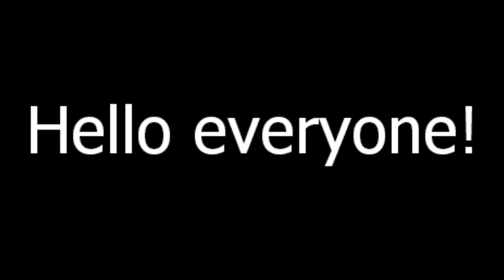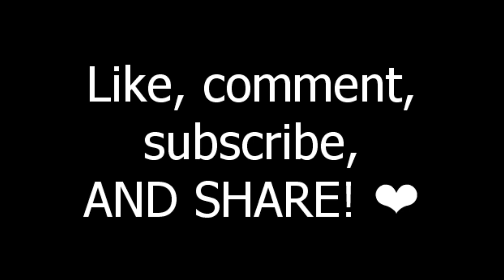Tomorrow x Together's Fairy of Shampoo but it's Baekhyun's Bambi 👀 (SAME BPM)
Just a fun video because I am always finding these! I have so many other songs that I'd love to do if anyone is interested.

{FOLLOW OR BOOKMARK MY DAILYMOTION PAGE for 12+ hours access to any blocked videos on this channel